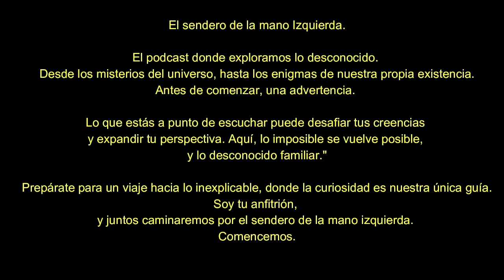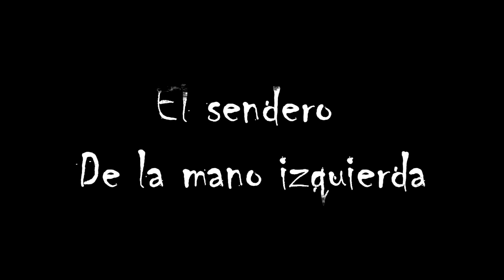Fin del mundo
En este episodio de El sendero de la mano Izquierda, abordamos uno de los temas más antiguos y aterradores que ha cautivado a la humanidad: el fin del mundo. A lo largo de la historia, numerosas profecías, teorías y creencias han intentado predecir el apocalipsis, desde las antiguas civilizaciones hasta los tiempos modernos.

Exploramos las profecías más conocidas, como las de Nostradamus y el calendario maya, y analizamos los escenarios apocalípticos que podrían llevar al colapso de nuestra civilización. ¿Estamos realmente al borde del abismo o son solo especulaciones? También discutimos los fenómenos actuales que algunos interpretan como señales de un posible fin inminente.

Este video te llevará a cuestionar la fragilidad de nuestra existencia y a reflexionar sobre lo que el futuro podría depararnos.